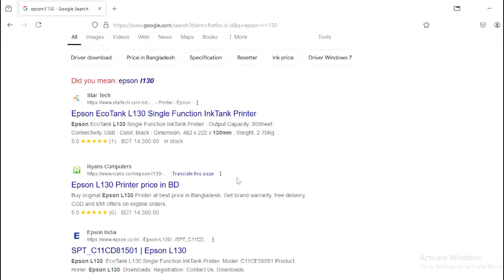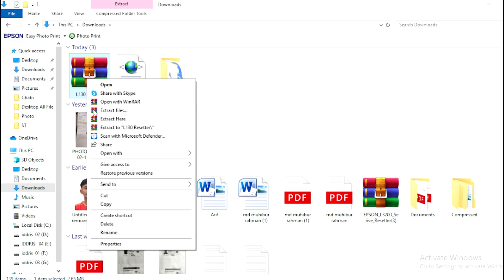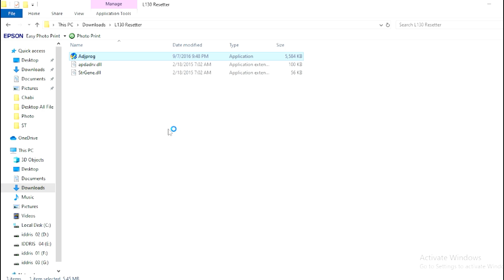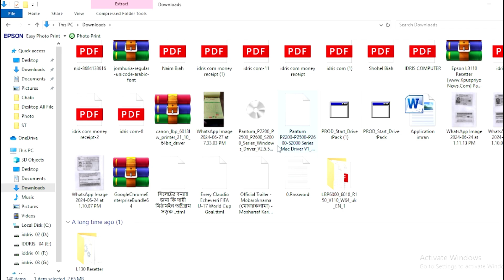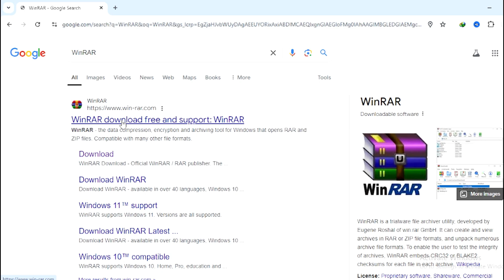Epson L130 Resetter , How To Reset Easily 2024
যোগাযোগ: ইদ্রিছ এন্ড রিদওয়ান কম্পিউটার ভিশন হাজী অলফত আলী সুপার মার্কেট আশুগঞ্জ, ব্রাহ্মণবাড়িয়া। 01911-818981,  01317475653, 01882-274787,
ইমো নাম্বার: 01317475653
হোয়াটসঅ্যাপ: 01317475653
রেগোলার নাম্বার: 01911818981